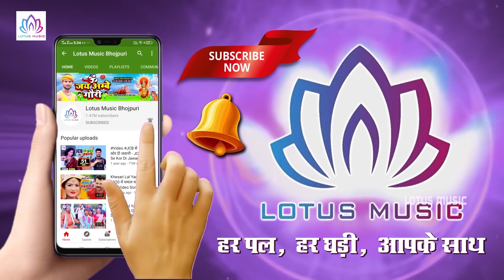Devi Geet Video | Shashi Lal Yadav | दुर्गा माई रहिए ट्रेंडिंग मे महीसासुर रही पेंडिंग मे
►LM :-2426

► Album :-  दुर्गा माई रहिए ट्रेंडिंग मे महीसासुर रही पेंडिंग मे
► Song :-  दुर्गा माई रहिए ट्रेंडिंग मे महीसासुर रही पेंडिंग मे
► Singer :-  Shashi Lal Yadav, Prabha Raj
► Lyrics :-  Rahul Rashik

► Label / Company :- Lotus Music Bhojpuri